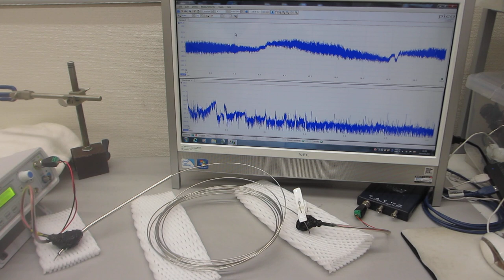線材の振動特性を利用した、メガヘルツ超音波の伝搬制御実験ーー超音波の音圧データ解析から、新しい超音波利用を導くーー（超音波システム研究所）